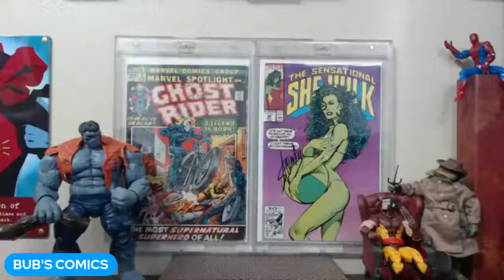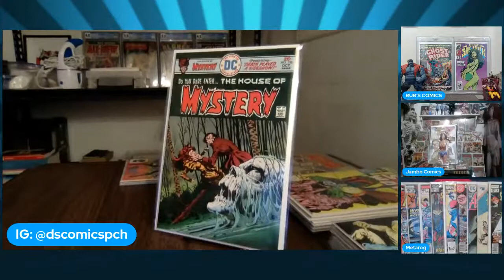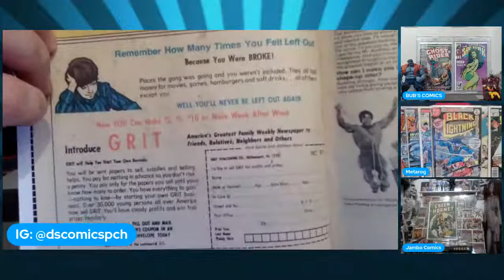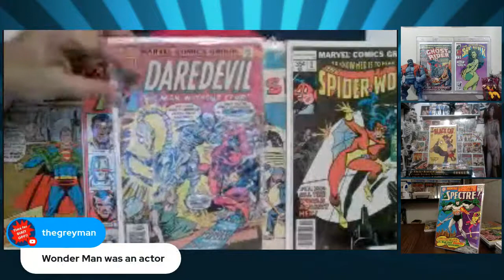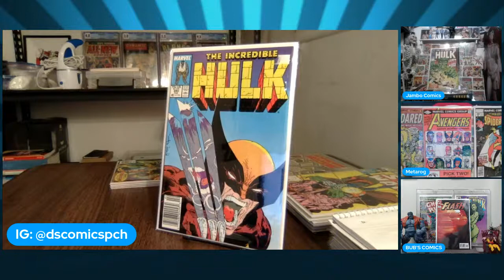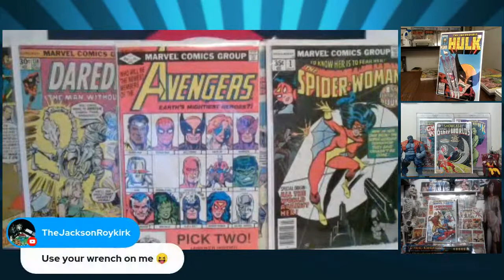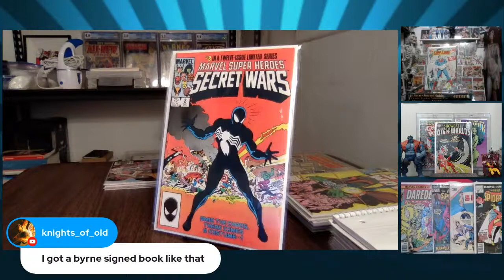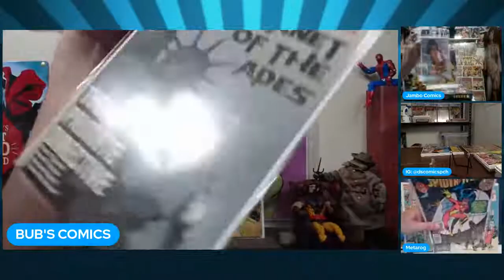NO-FACES COMIC CHAT W/ THE DAY JOB QUITTERS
No-Faces Comic Chat
TOPIC: COMMON OCCUPATIONS FOR SUPERHEROES.
Join us as we talk all things Comics!